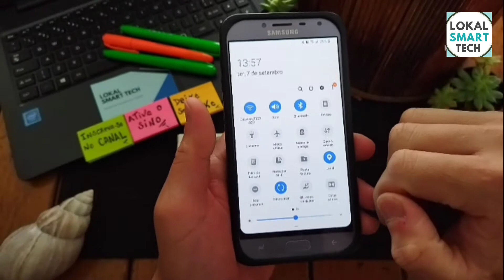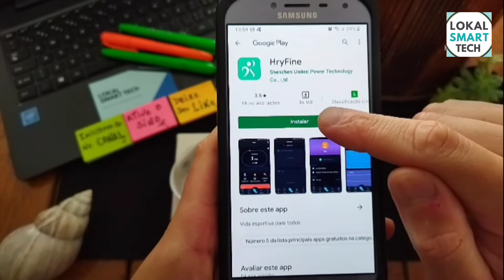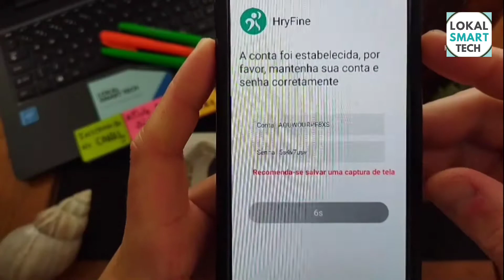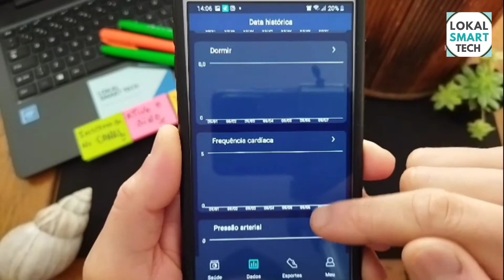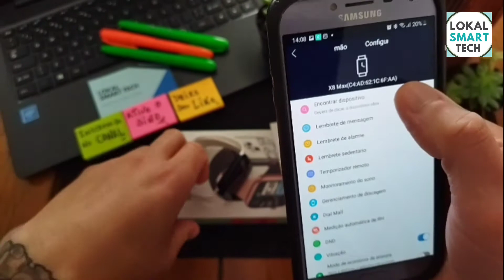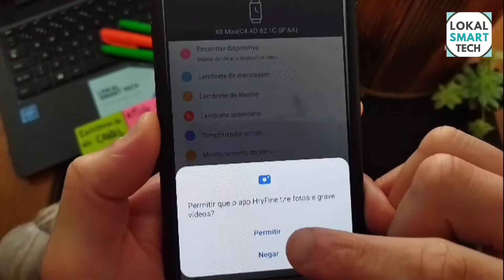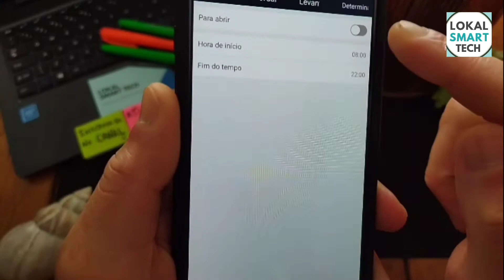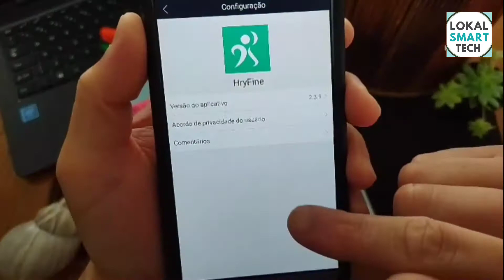🚨 SMARTWATCH X8 MAX !! CONEXÃO SEM ERROS !! SEM QUEDAS !! [MODO CERTO] 🚨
Nesse vídeo vamos aprender a fazer a conexão do smartwatch x8 max, sem erros, sem quedas e de maneira certa.

Aprenda a fazer a conexão do smartwatch x8 max nesse vídeo repleto de informações importantes.

X8 max lançamento 2021

Bem vindos ao canal Lokal Smart Tech, o seu canal voltado para as novidades em tecnologia, equipamentos eletronicos inovadores, dicas de produtos, analise completa, importações, tutorias e muito mais! Aqui você fica por dentro dos lançamentos e novidades da Lokal Smart Tech, mas tambem encotra analise de produtos para meu uso pessoal e lazer, que vou dar todos os detalhes para vocês...

COMPRE COM MELHORES PREÇOS NA PLATAFORMA ALIEXPRESS - USE OS LINKS INDICADOS PELA LOKAL SMART TECH !!

✅ DRONES

L900 Pro Se
KF 102
Sjrc F11s 4K Pro
Fimi X8 mini
Dji mini 2

✅ SMARTWATCH

Lige ZL02
P8 Plus (y20)
Colmi P8 Plus
X8 Max
Haylou Solar LS05
Dt100 Plus
Iwo w27 pro

✅ CELULARES SMARTPHONE

Poco M3 Pro NFC
Xiaomi Redmi Note 10 Pro NFC
Xiaomi Redmi Note 11 Pro
Poco X3 Pro

✅ FONES BLUETOOTH

Xiaomi Redmi Airdots
Xiaomi redmi Airdots 3
Beseus wm o1 tws
Lenovo ip5 tws
F9 tws

✅ PROJETORES

Xiaomi Wambo X1
Xiaomi wanbo T2
Thundeal hd td90
Wzatco C3
Wzatco C6 300 Polegadas
Aun Et40
BlitzWolf VT2
BlitzWolf BW VP8
Wzatco e9 mini

✅ TV BOX

Mi Stick Tv
Mi Box Tv